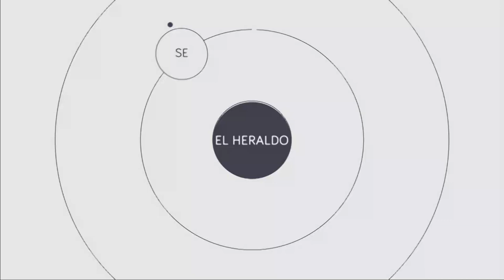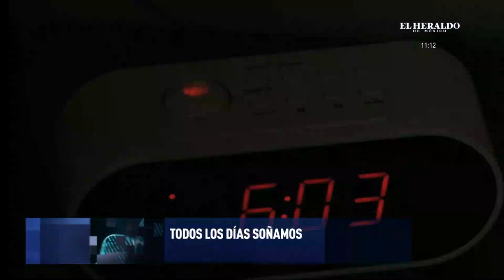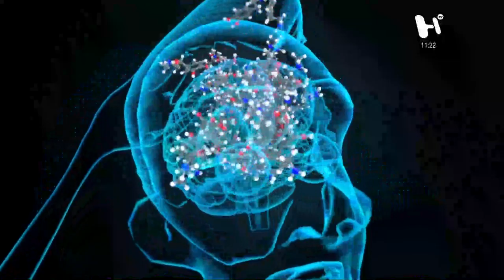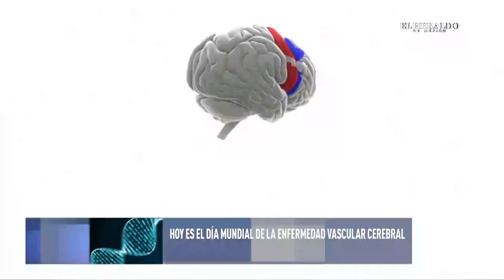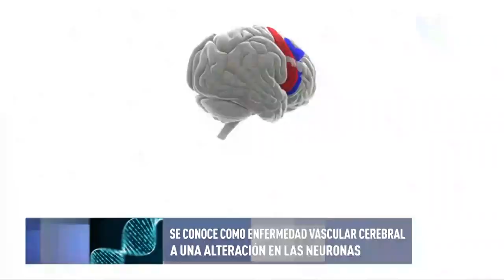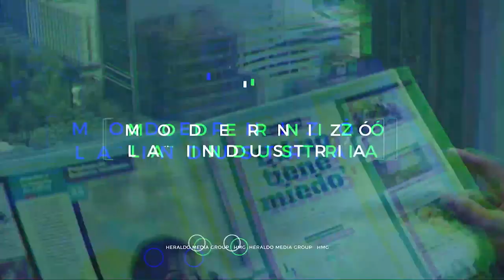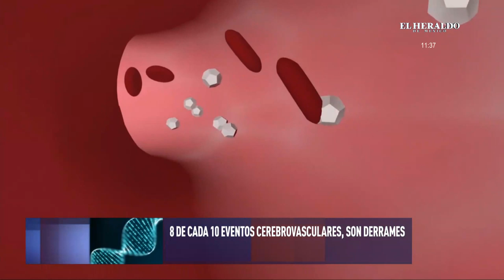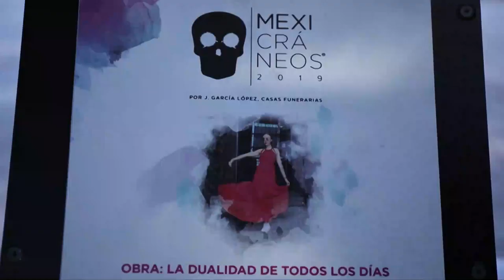con Mariano Riva Palacio: ¿Cómo saber si tienes temores nocturnos?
🔹Hoy celebramos el Día Mundial de la Enfermedad Vascular Cerebral 🧠
🔹¿Tu hijo sufre terrores nocturnos? 😱🛌
🔹Presbicia, ¿qué es y cómo corregirla?👓